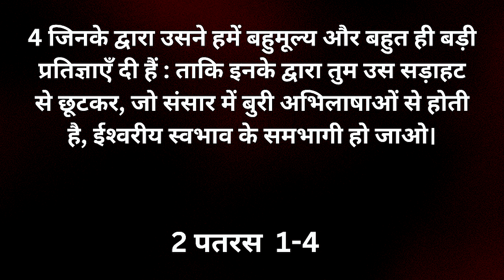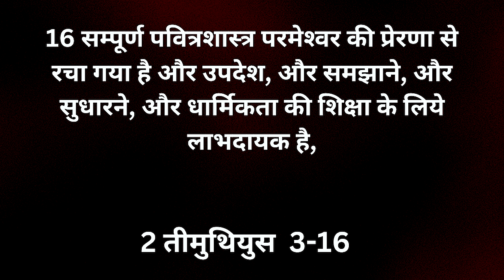FALSE TEACHINGS से कैसे बचे? | POWERFUL SERMON